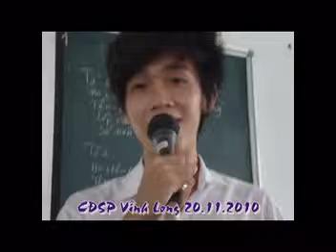hotinhtam vui cung sinh vien CDSP Vinh Long.4.mpg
hotinhtam vui cùng sinh viên hai lớp Tiếng Anh Thương mại Du lịch và Quản trị Văn phòng K35